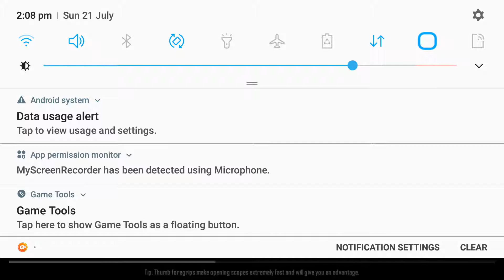CRS LIVE | PUBG 9